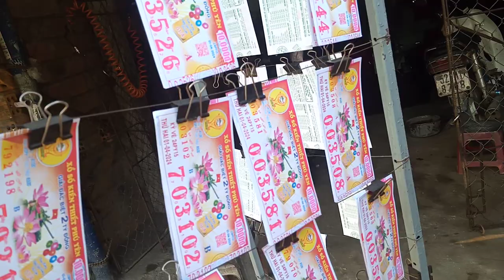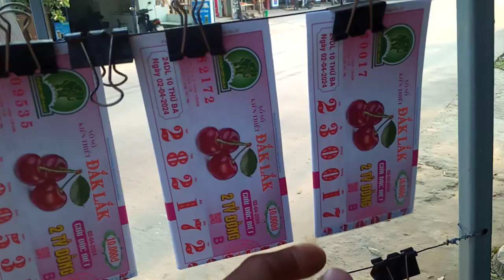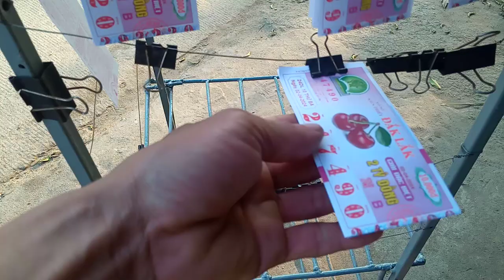Bán Vé Số Tỉnh ĐăkLăk 2-4